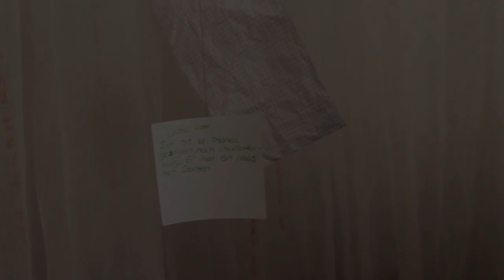Keller Kinder - Trailer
Eine geheime Party. 5 Mädchen. Und etwas ist im Haus. Oder haben die Gastgeberinnen ein dunkles Geheimnis? Musik: Fight the Sea von Josh Woodward Horrordrama. Nie Wieder Shakespeare Productions 2013.